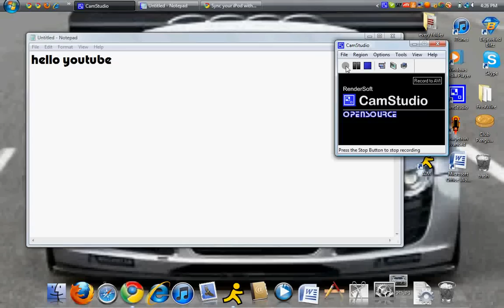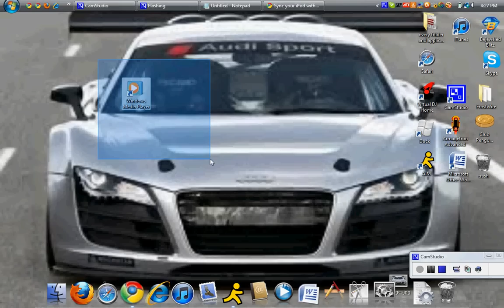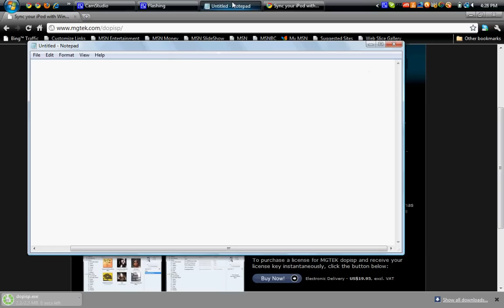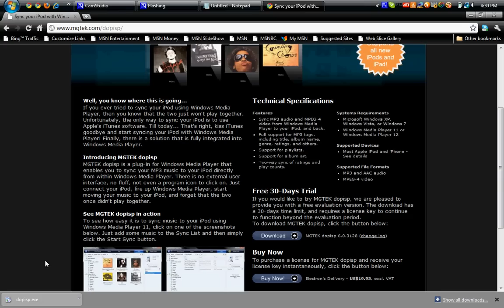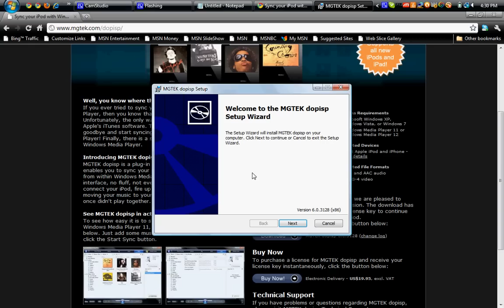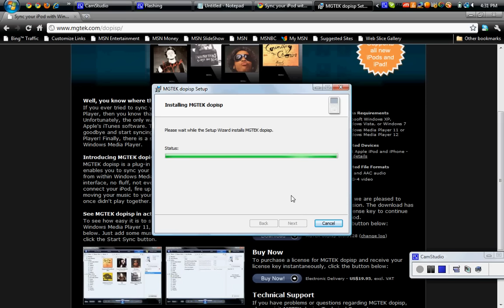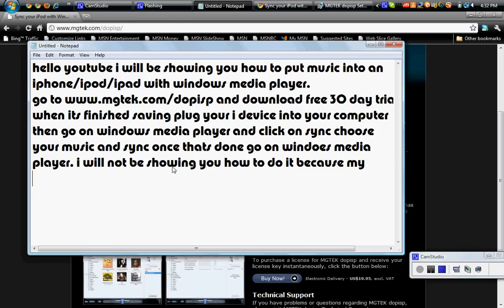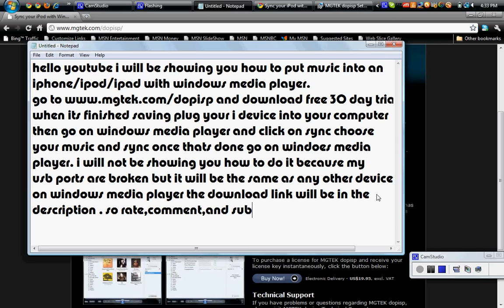how to put music into iphone/ipod/ipad with windows media player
i will be showing you how to put music in iPhone/iPod/iPad using windows media player
if this doesn't work dont get mad in the comments this was created when the current ios was 4.2.1 and I was using 3.1.3